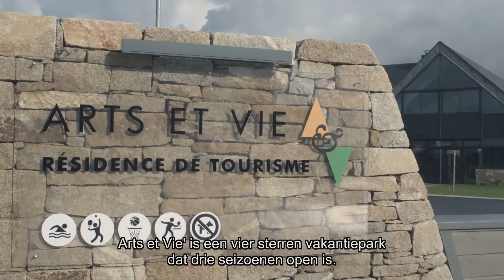Arts et Vie vakantiepark, Plozévet, Frankrijk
Arts et Vie vakantiepark: Gasten geven aan erg tevreden te zijn met de akoestiek in het zwembad.